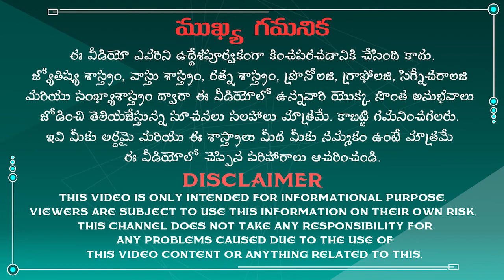3, 12, 21, 30 అక్టోబర్ లో పుట్టిన వారికి ప్రభుత్వ ఉద్యోగం వచ్చే సమయం ఎప్పుడు|Government Job Remedies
VICTORI TIME AAUSTRO NUMEROLOGY. Rehman Numerology.
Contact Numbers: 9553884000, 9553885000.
Address:
Near Ameerpet Passport Office,
Mahindra Residency,
5th Floor, Flat No 503,
3, 12, 21, 30 అక్టోబర్ లో పుట్టిన వారికి ప్రభుత్వ ఉద్యోగం వచ్చే సమయం ఎప్పుడు?
Government Job remedies according to numerology for people who born in October on the dates of 3, 12, 21, 30.
The famous Astrologist and the best Numerologist Rehman Garu explained about Future life predictions and expectations on people who born on October in the dates of 3, 12, 21, 30 according to date of birth numerology. Let us know how to get govt job immediately remedies for October born people., So listen to this video completely to get rid of all the problems in your life.